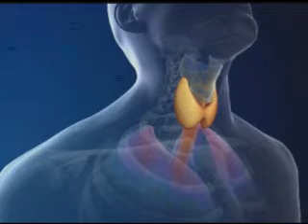Treatment of Endocrine Disease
Learn about state-of-the-art treatment options for thyroid cancer available at UPMC.